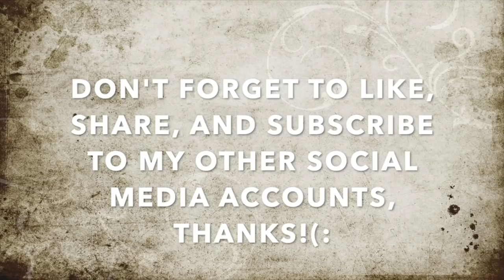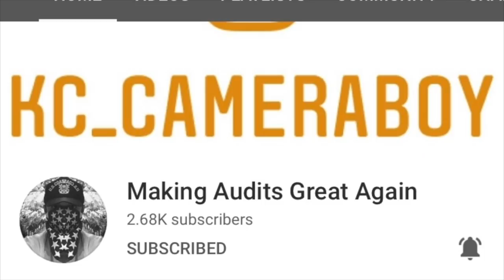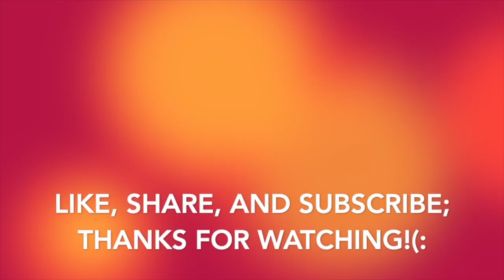Dumb & Dumber Misusing Of Emergency Services To Get Us Falsely Arrested